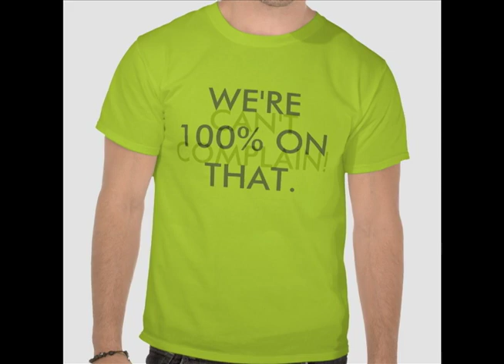WORK SHIRTS THE MOVIE